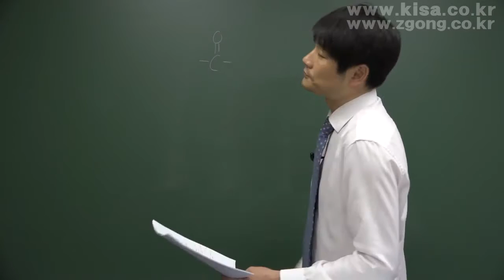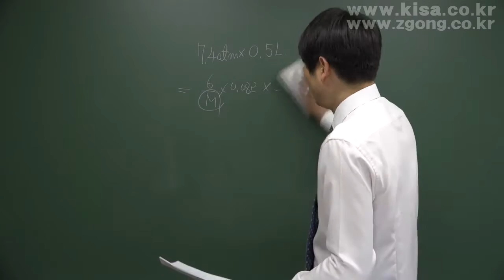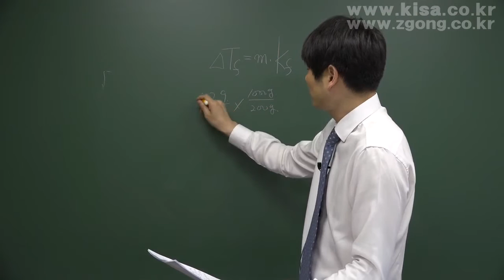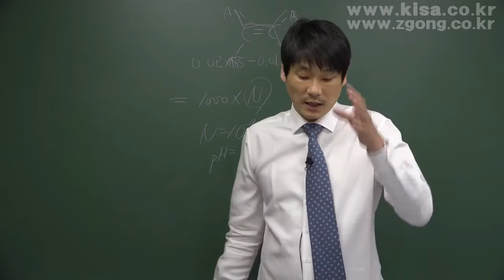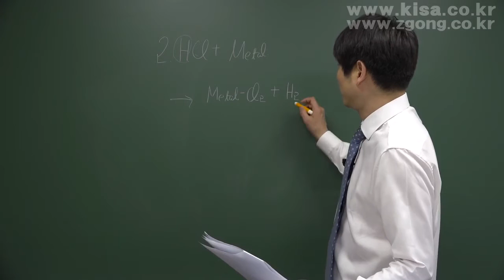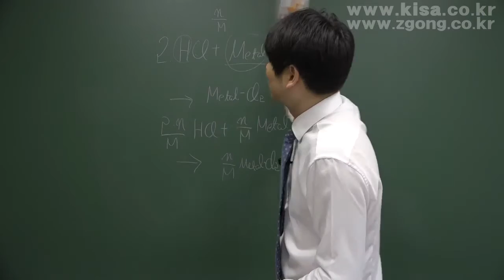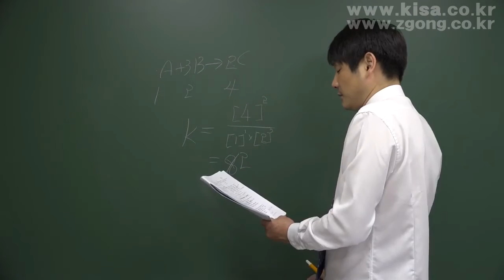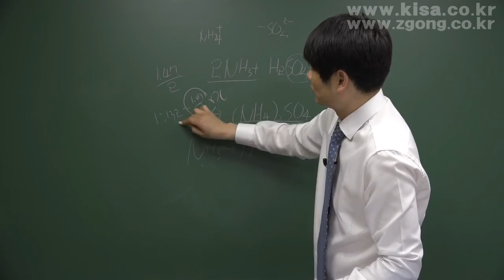[올배움kisa] 위험물산업기사 기출문제풀이 필기 강의 이재욱교수 2016년 1회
위험물산업기사 기출문제풀이 필기 강의 이재욱교수 2016년 1회

합격하라 2016 !!